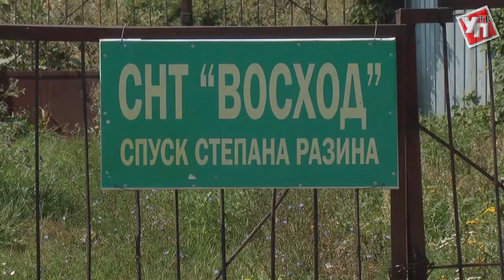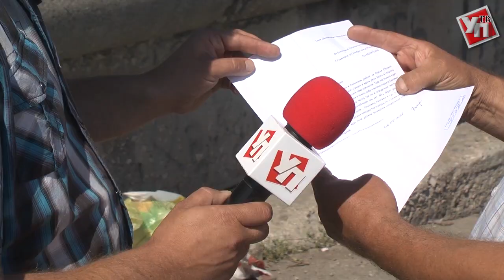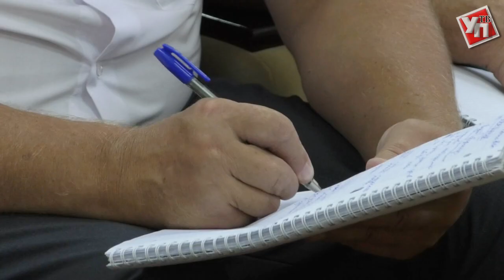Когда уборка не помогает. Ульяновская набережная задыхается в мусоре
Лето – пора отдыха и общения с природой. Вот только отдыхающие ульяновцы зачастую ведут себя не как хозяева, а как бездумные оккупанты. В нашем случае – оккупанты волжского берега. Все правобережье между двумя мостами, Императорским и Президентским, завален следами отдыха горожан.